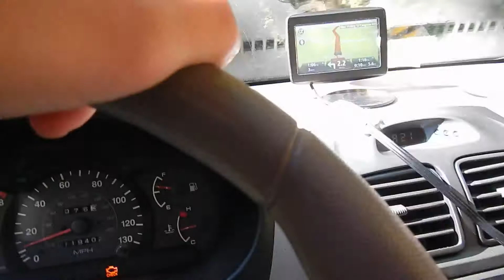Cloud Splitter, Miguel's Pizza, and Nada Tunnel in Red River Gorge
I take a video of the Cloud Splitter Overlook in the Red River Gorge and do a quick pan around at Miguel's Pizza before showing you Nada Tunnel.